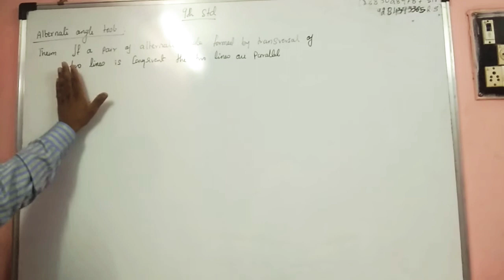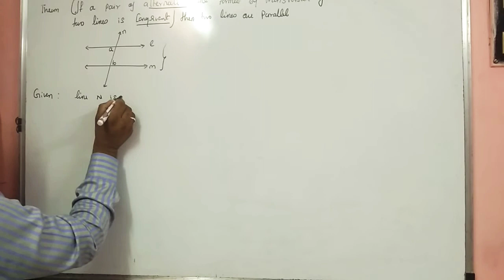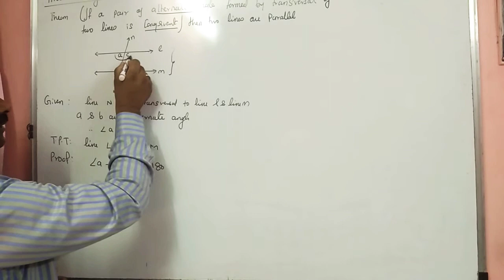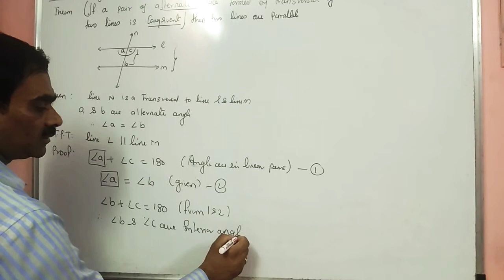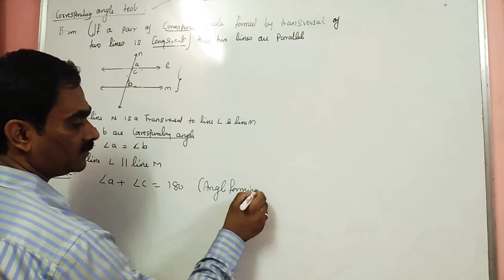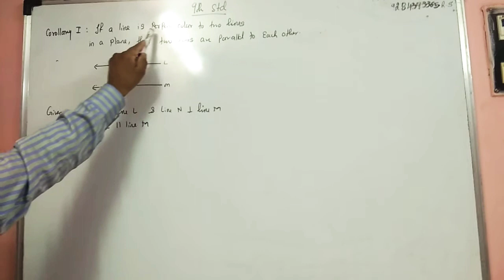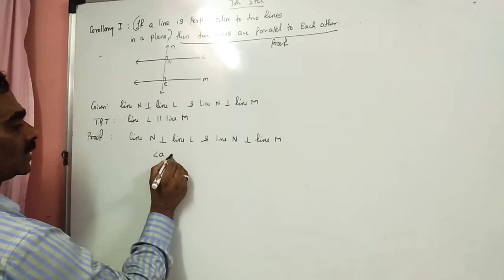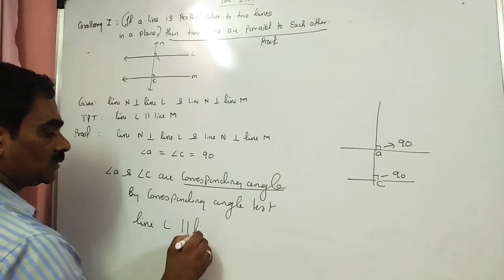Geometry lesson no 2 important theorems for std 9th